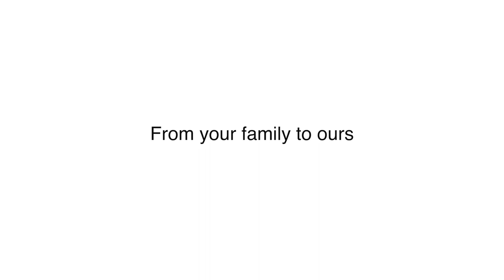Tour through the Girls Boarding House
During Boarding Week St Peters Indooroopilly day-students and teachers were lucky enough to be given a tour through the boarding houses. Thank you girls for putting on a great morning tea and giving us all the guided tour.